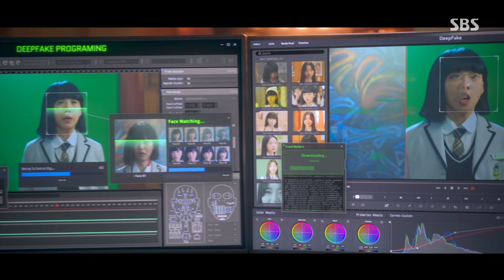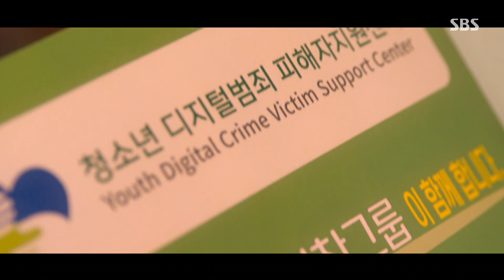“불행하게도 케이가 원하는 대로...” 정라엘 죽음을 위한 김도훈의 치밀한 계획!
김도훈(케이)은 정라엘(방다미)의 죽음을 위한 치밀한 계획을 실행시킨다.

SBS 금토드라마 ‘7인의 탈출 (TheEscapeoftheSeven)’